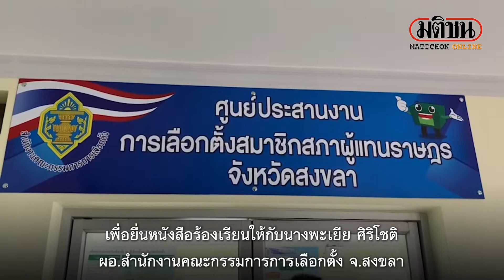ก้าวไกลร้อง กกต.ฟัน "ธรรมนัส" ปราศรัยเข้าข่ายสัญญาให้ผลประโยชน์: Matichon Online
ก้าวไกลร้อง กกต.ฟัน "ธรรมนัส" ปราศรัยเข้าข่ายสัญญาให้ผลประโยชน์Official Matichon Online